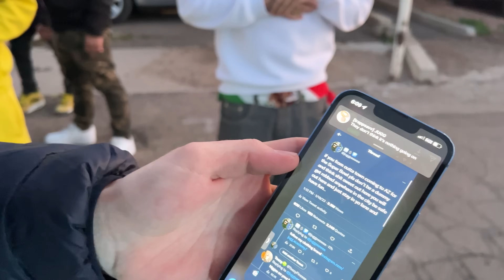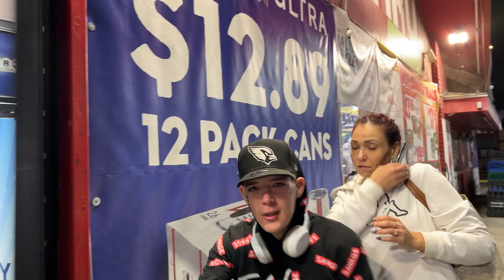Welcome to Phoenix Arizona - The WestSide 35th Ave & Dunlap - HoodVlogs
Go follow everyone in the video,, the homies definitely are some good people in their community’s